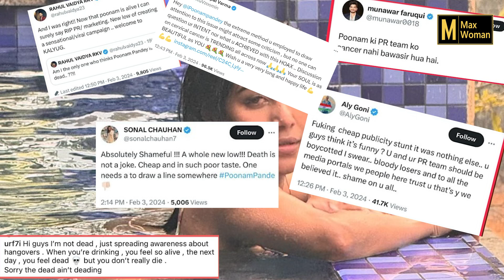राखी पूनम पांडेवर भडकली म्हणाली, "बेहेन कि... Rakhi Sawant on Poonam Pandey l max woman